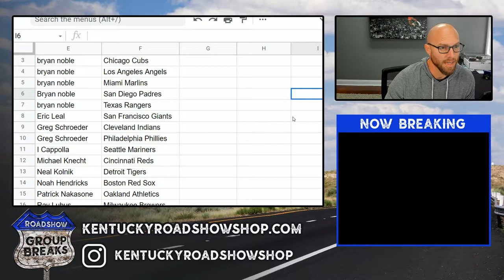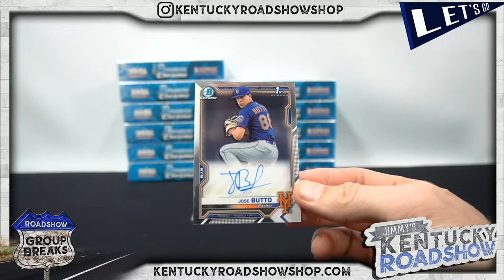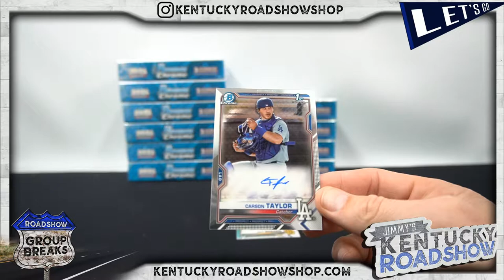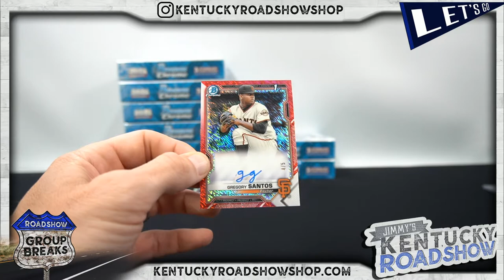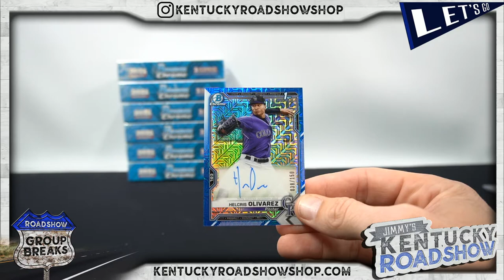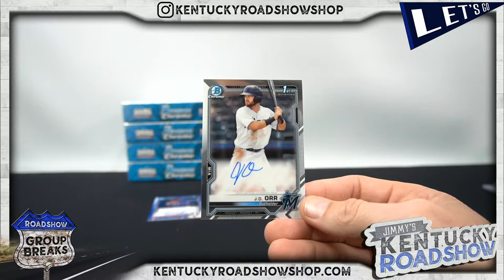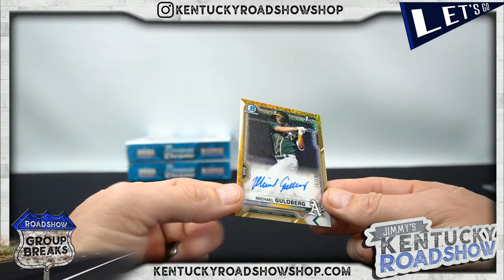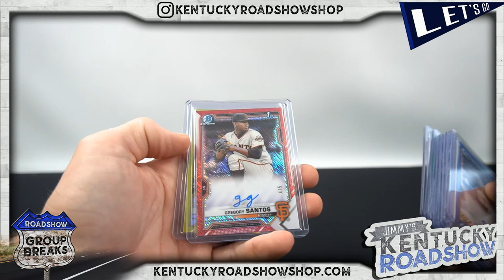2021 Bowman Chrome Baseball HTA Choice - 12 Box Case Break #2